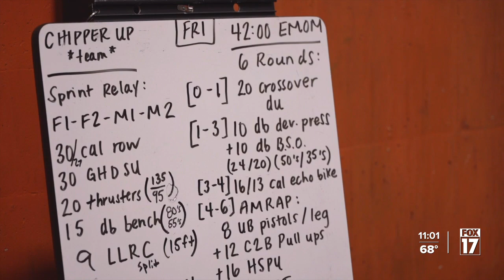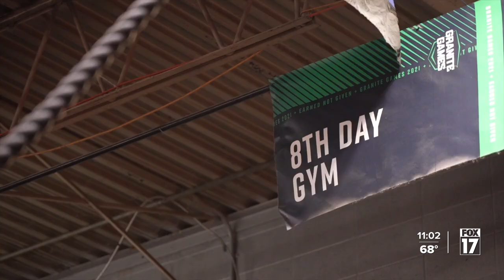Grand Rapids team punches ticket to compete in 2024 CrossFit Games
Finishing fourth at the CrossFit semifinals this month, a team from 8th Day Gym in Grand Rapids qualified for the sport's highest level of competition: The 2024 CrossFit Games, held this year in Fort Worth, Texas from Aug. 8–11.